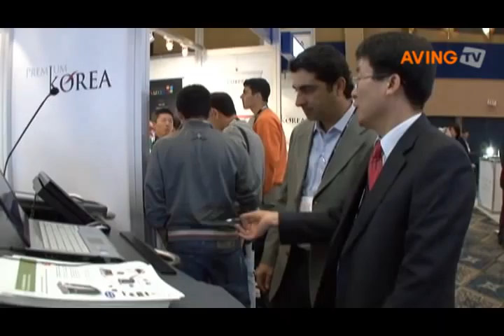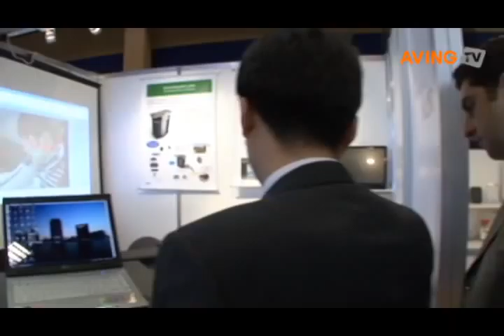아하정보통신, 최첨단 전자교탁으로 북미시장 개척